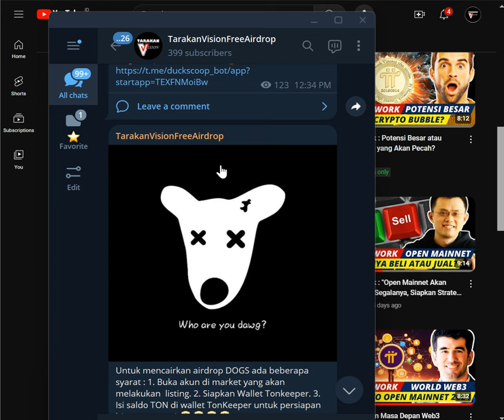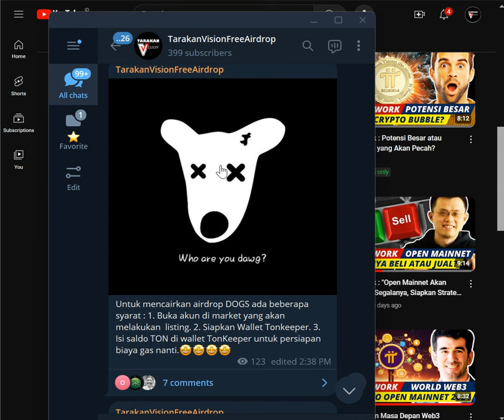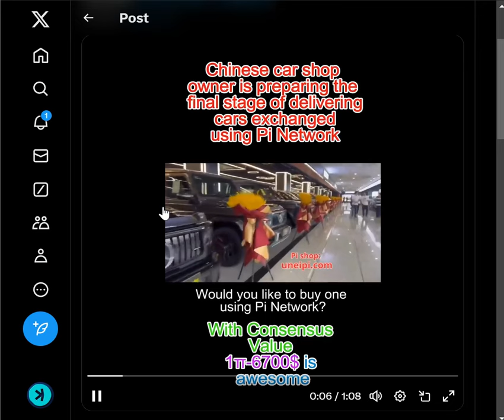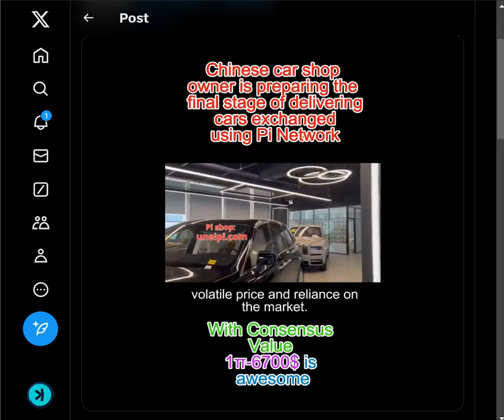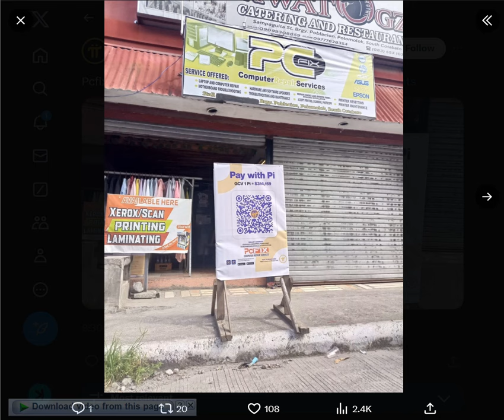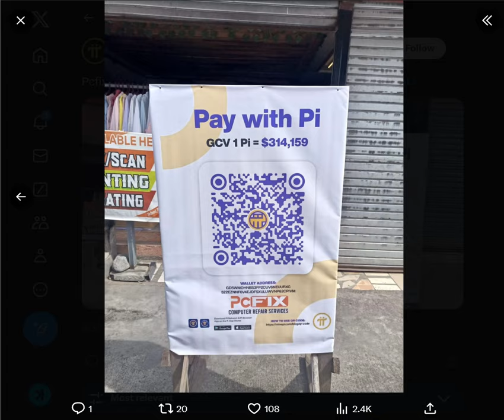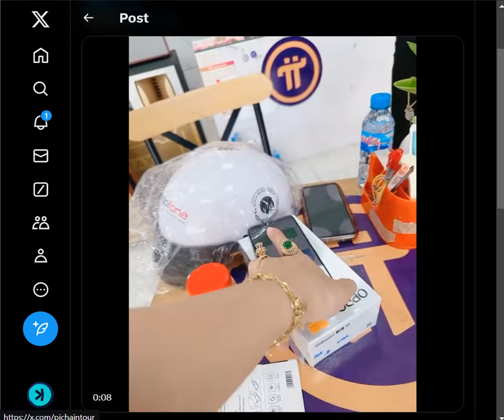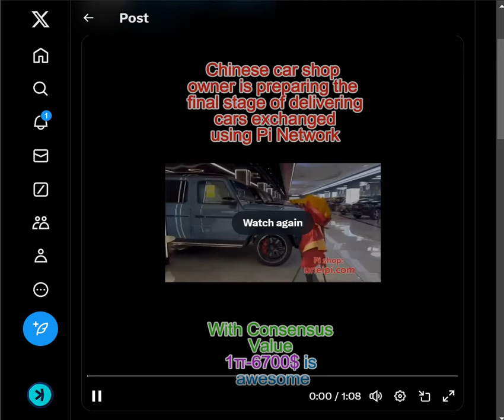Tak Terduga! 1 Koin Pi = $6700 Nilai Pi Melonjak Drastis, Buktikan Potensinya yang Luar Biasa!